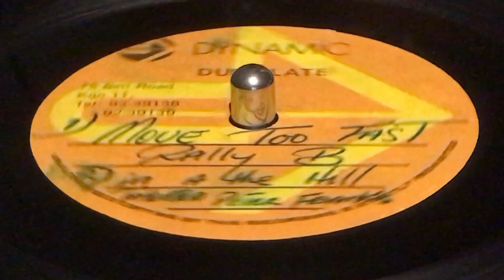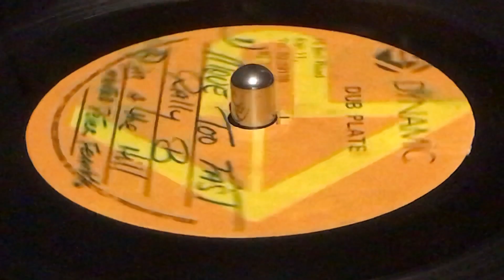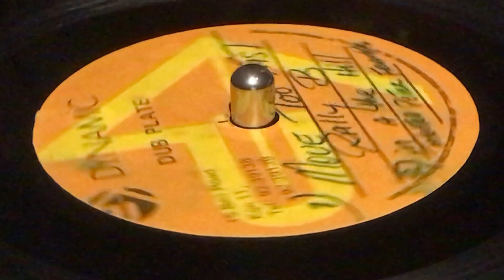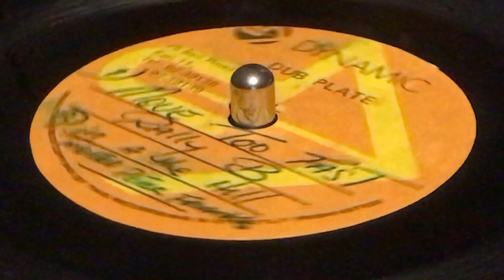PETER FRANKS ~ In A The Hill (Dubplate)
DYNAMIC DUB PLATE ~ Acetate, 10'' (Track A2) ~ 45rpm ~ 90's ~ Jamaica ~ Rare Dubplate ~

 ~ 🤬😵😤BLOCKED VIDEOS INNA CHANNEL (Copyrights Control)😠😖😡 ~